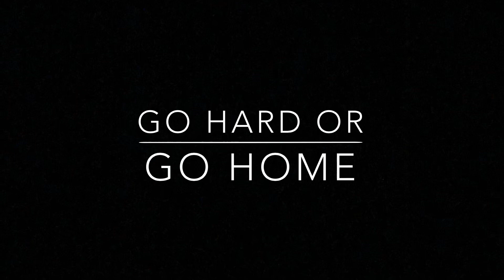Гулмамадов. Gulmamadov.MMA Highlights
MMA Highlights
MMA and MYAITHAI highlights.
United Arab Emirates 🇦🇪 Dubai  Abu Dhabi
UAE Warriors Championship Hardknox Championship